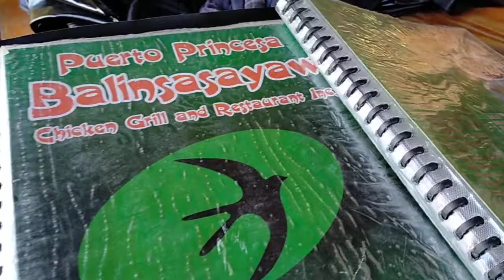Balinsasayaw/El Nido ( Bird's Nest) soup at Balinsasayaw Restaurant Puerto Prinsesa, Palawan